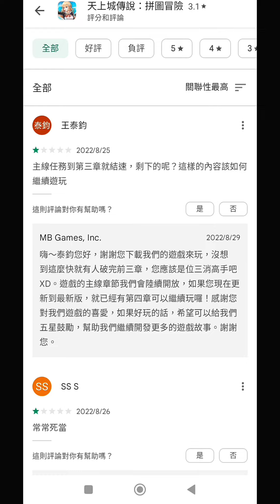天上城傳說 ⭐安卓推出⭐客服親切，遊戲立繪不錯，消除類型具有創意性。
【遊戲介紹】：
「烏拉諾斯-拼圖冒險」是一款回合制三消RPG遊戲，結合解謎x劇情x角色養成，且免費下載，一起來體驗烏拉諾斯的世界吧！

【遊戲特色】：

1. 回合制三消對戰：
基於最熟悉的三消玩法，做出創新多變的戰鬥模式！不同於傳統的轉珠操作，在回合時限內，連續配對符石，做出combo連技，並發動隊伍攻擊吧

2. 編列你的戰隊：
五種屬性x四種種族，自由編列你的最強隊伍，透過消除符石觸發隊長技和主動技，幫助你打敗Boss級的怪獸！

3. 召喚華麗卡牌：
想要更強的隊伍嗎？擁有精緻立繪、多元類型、超強技能的稀有角色池，等你來召喚

4. 卡牌角色養成：
角色還可以升級強化，提升攻擊與防禦力，讓你派出更強的隊伍來應戰！

5. 好友一起對戰：
戰鬥並不孤單！你可以選擇好友的隊長加入你的隊伍，朋友愈強，你的戰鬥能力愈強！

6. 主堡冒險故事：
章節制的劇情關卡，跟著主角一起在烏拉諾斯戰鬥，破解關卡可以解鎖更多劇情!

7. 豐富的副本：
除了劇情主線關卡之外，還包含曜日副本、技術副本與排名副本，豐富的關卡每天都玩不膩

【烏拉諾斯世界】
二十年前. 滅世魔王被天上城烏拉諾斯的精靈聯軍打敗。
旗下將領四處逃竄後各據一方，持續作亂。
但這到底關我什麼事？因為我跟好友都快被魔物殺死了啊！！
誰都好，快來救救我們啊！！

【推薦這樣的人下載】
●喜歡抒壓又好玩的三消解謎遊戲
●喜歡動腦的卡牌類型對戰遊戲
●享受益智遊戲破關的爽快感
●享受精靈與魔法世界的氛圍
●想擁有精緻可愛的女角色
●想要養成稀有的卡牌角色
●想嘗試全新令人振奮的三消xRPG遊戲
●想要玩有豐富故事的三消遊戲
●已經玩膩經典的轉珠遊戲
●正在尋找操作簡單又好玩的三消冒險遊戲
●正在尋找免費又可以消磨時間的遊戲
●正在尋找能單手操作直立式遊戲